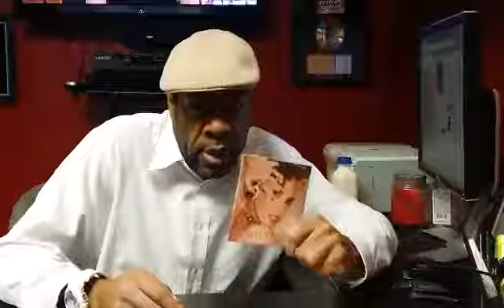Industry 101:Todays Tip: Artist Stop Being Lazy With Your Music Learn To Sell Yourself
The Industry: Follow Dj Storm Norm Da General on Instagram @djstormnormbks